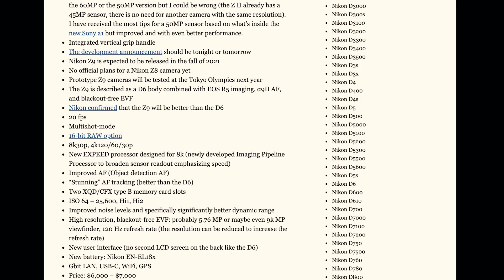Nikon Z9 Development Announcement - 8K Capability, New Sensor & New Processor!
Nikon Z9 is coming in 2021. Although we don't have much when it comes to specs or release date we know that it will be according to Nikon a full-frame CMOS stacked sensor camera with 8K video recording capability and new processor to handle that!

My Gear List:

Cameras:

Panasonic GH5
Panasonic G9
Nikon D810

Lenses:

Panasonic Lumix G 25mm f1.7
Panasonic Lumix G X Vario II 12-35mm
Nikkor AF-S FX 24-70mm f/2.8
Tamron SP 70-200mm f/2.8 Di Vc

Drone:

DJI Mavi Air Fly More Combo

Stabilizers:

DJI Ronin-M Gimbal Stabilizer V3
Glidecam Hd-2000